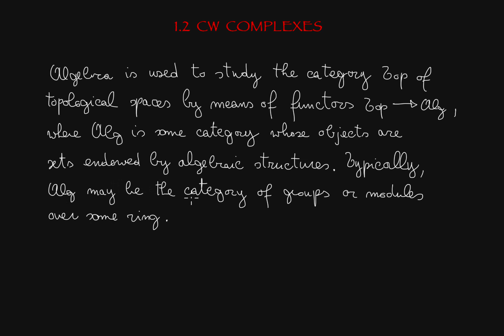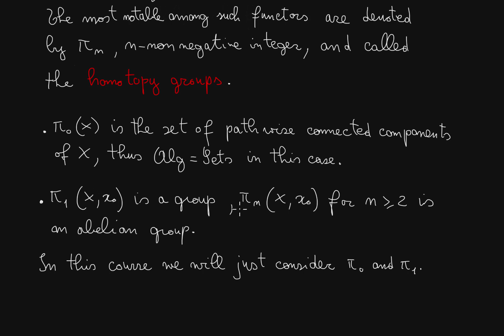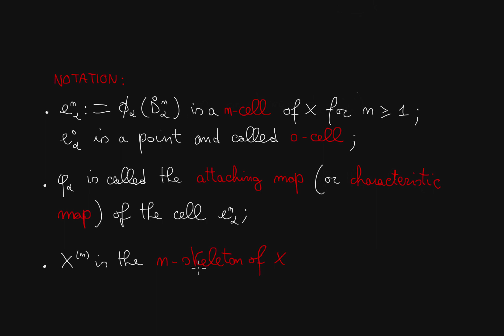1.2 Introduction to Algebraic Topology. CW Complexes.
Among all topological spaces, CW complexes are the first approximation to the best possible spaces to study, using homotopy invariant algebraic techniques (the best ones are too difficult to define for the level of this course). Such complexes comprise a variety of spaces large enough to start to play and have some fun with homotopies on them. They are obtained by recursively attaching discs on lower dimensional ones via so called "attaching maps".
In particular, CW complexes are locally contractible and satisfy some cardinality bounds.